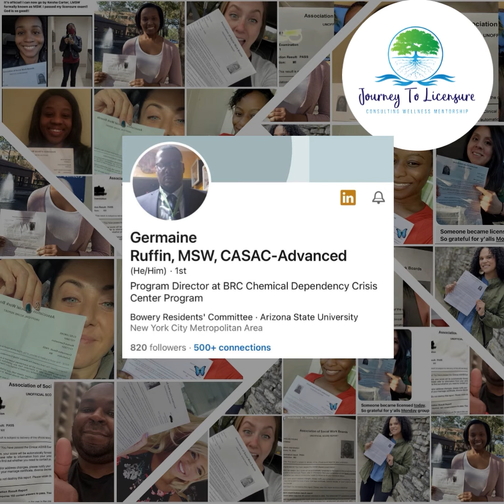011 Believe in You: Unleash Your Potential, Overcome Challenges, and Achieve Greatness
Welcome to our ASWB Exam Preparation Channel! Journey To Licensure provides licensure examination preparation; professional mentoring and holistic wellness consultation to social workers.

Are you looking to conquer the ASWB (Association of Social Work Boards) exam with confidence? You're in the right place! Our channel is dedicated to helping aspiring social workers prepare for the ASWB exam and achieve their licensure goals.

Here's what you can expect from our content:

Comprehensive Study Guides: We provide step-by-step study guides that cover all the essential topics tested in the ASWB exam. Whether you're preparing for the Clinical, Masters, or Bachelors level, we've got you covered!

Expert Tips and Strategies: Our team of experienced social workers and licensed professionals share their best tips, tricks, and strategies to boost your exam performance and improve your chances of success.

Practice Questions and Mock Exams: Practice makes perfect! We offer realistic practice questions and full-length mock exams to help you gauge your progress and get comfortable with the exam format.

Success Stories and Encouragement: We celebrate the success stories of individuals who have passed the ASWB exam and obtained their social work licensure. You'll find plenty of motivation and encouragement here!

Q&A and Community Support: We value your questions and engagement. Join our supportive community where you can ask questions, share experiences, and connect with others on the same journey.

Passing the ASWB exam is a significant milestone in your social work career, and we want to be there to support you every step of the way. Let's embark on this journey together and achieve your ASWB exam success!

Journey to Licensure provides the following services:

Individual & Holistic Wellness Coaching to social workers taking the master level and clinical examinations. This services includes a self-care assessment and plan that incorporates mindfulness stress reduction techniques and coping skills to manage daily stressors while maintaining focus on licensing exam preparation. The educational component of the individual coaching includes: creating a study plan, test strategy and exam content overview and mini-practice exams.

Group Coaching to social workers in a group setting, providing peer support, overview of study strategy and practice questions to support learning experience related to the licensing exams.

Professional Social Work Mentoring focuses on supporting social workers cultivate their clinical skills in the professional of social work.

If you are looking for an effective, step by step effective study process to help you pass your social work exams, click the link below for a free consultation. 👇🏾

To save a seat for the exam coaching program go to 👇🏾

We have our free study group on clubhouse every Monday evening at 6pm EST!

You can check all our latest posts and those links for more information too.
We look forward to engaging with you more in our upcoming posts.

If you are someone who wants to generate more income without doing any hard selling or needing any experience…⁣

Join us, We don’t do this very often… but the event is FREE to attend so all you have to do is show up! ⁣